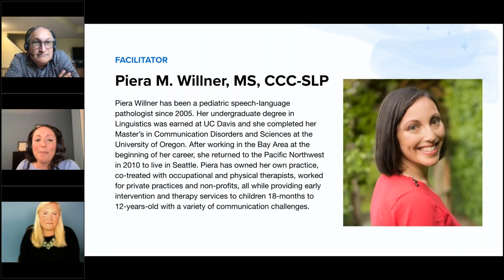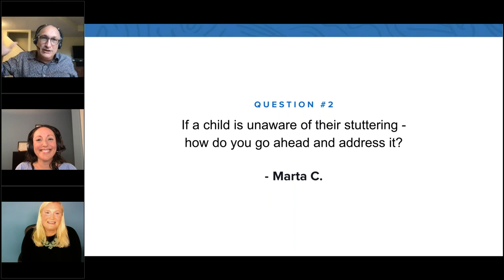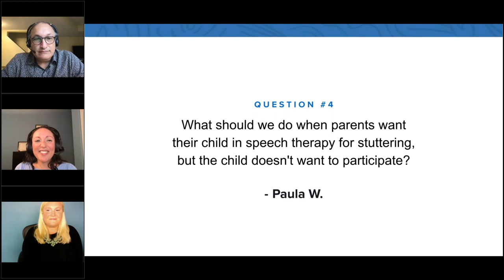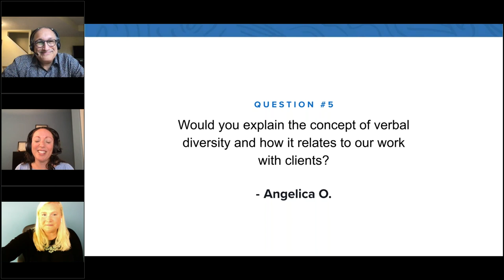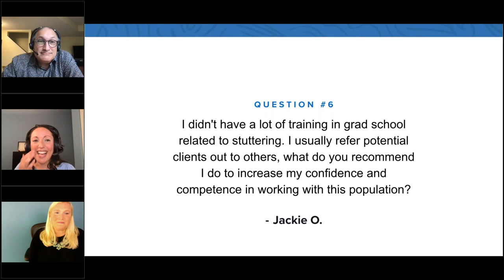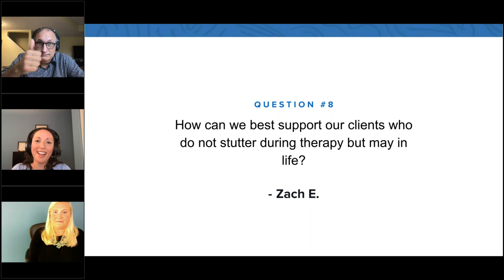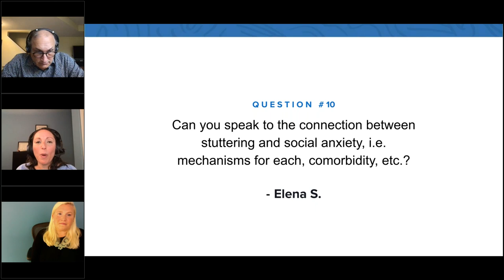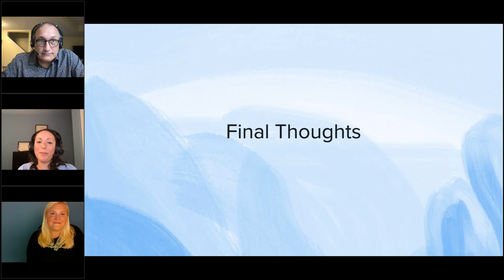Stuttering Awareness - Ask The Experts, presented by SimplePractice